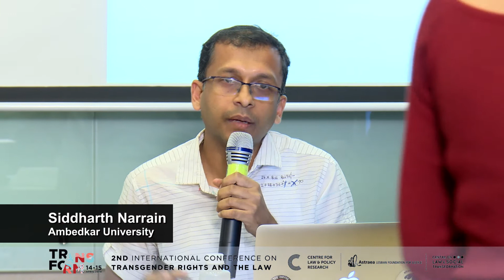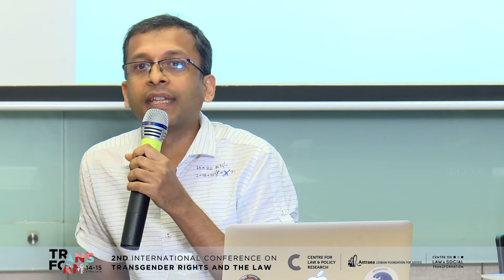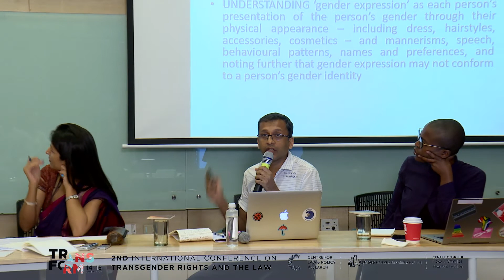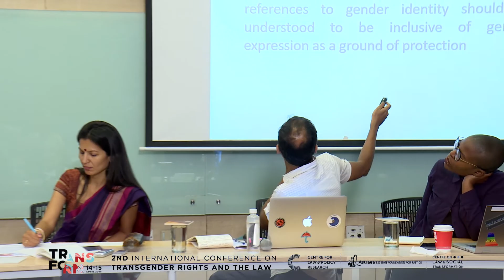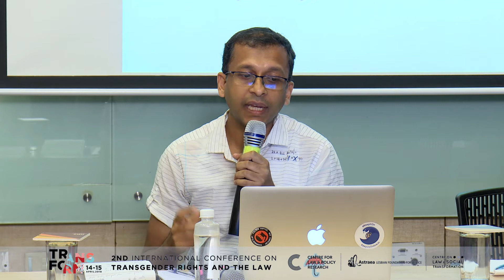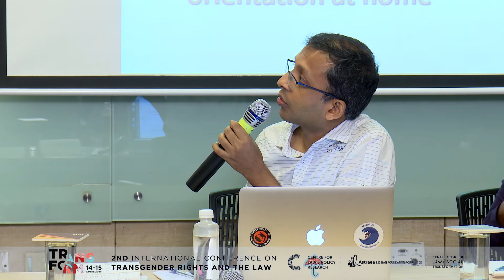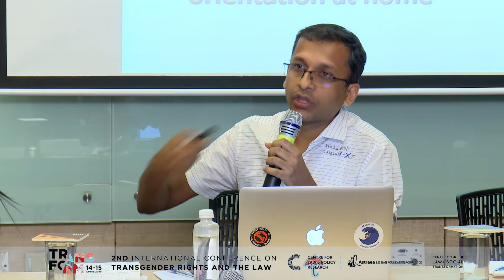CLPR | Transform International Conference Speaker Series: Siddharth Narrain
The Centre for Law & Policy Research, Bangalore recently organized a 2-day International Conference on Transgender Rights & the Law. The Conference took place at the Indian Institute of Human Settlements, Bangalore on the 14th & 15th of April, 2018.

Siddharth Narrain is a visiting faculty at the School of Law, Governance and Citizenship, Ambedkar University Delhi.

Siddharth focused on the Yogyakarta Principles + 10, adopted in 2017, as a re-statement of the existing human rights framework in relation to sexual orientation and gender identity, gender expression and sex characteristics.